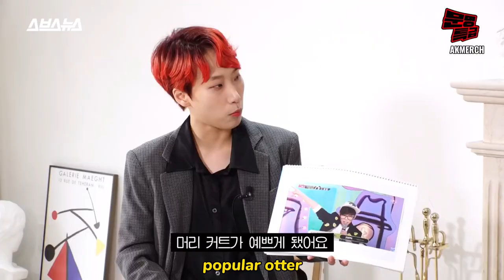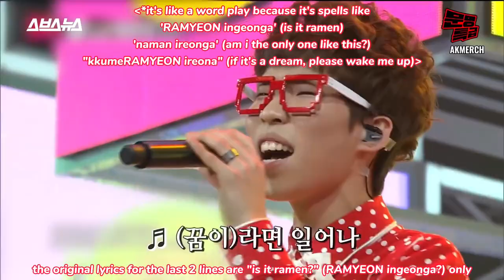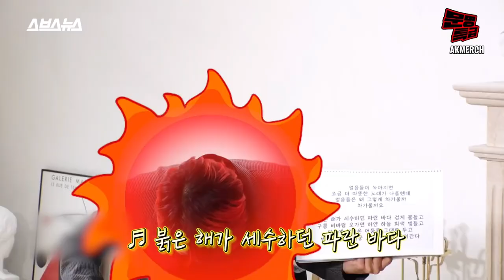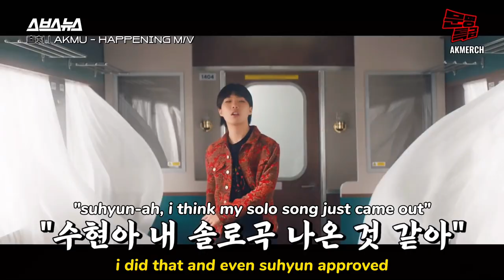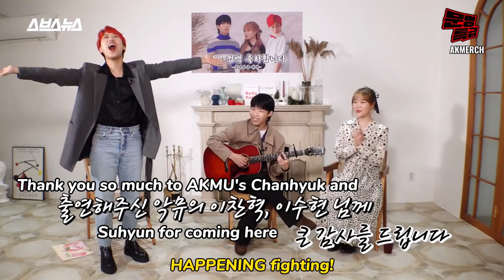[ENGSUB] MMTG EP.157 | AKMU was caught running away after seeing Jaejae dressed up as 🦕 DINOSAUR 🦕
MMTG EP.157  with AKMU (ENGSUB)
MMTG EP.157 English Subtitles with AKMU
AKMU was caught running away after seeing Jaejae dressed up as 🦕 dinosaur 🦕 in the middle of Gangnam
[문명특급 EP.157] 악뮤(AKMU)가 강남 한복판에서 🦕공룡🦕 분장한 재재 보고 도망치려다가 잡혀서 하게 된 인터뷰